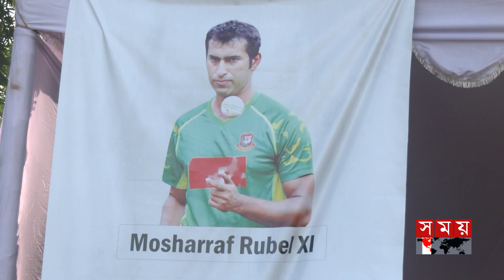রুবেলকে স্মরণে 'ক্রিকেট ফর ক্যান্সার' | Mosharraf Hossain Rubel | BD Cricketer | Somoy TV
ক্যান্সার আক্রান্ত হয়ে মৃত্যুবরণ করা ক্রিকেটারদের স্মরণে ভিন্নধর্মী এক আয়োজন হয়ে গেলো রাজধানী ঢাকায়। জনসচেতনতা বৃদ্ধিতে ব্যানকাট ও বিসিবির যৌথ উদ্যোগে গুলশান ইয়ুথ ক্লাবে এই 'ক্রিকেট ফর ক্যান্সার' আয়োজন করা হয়।